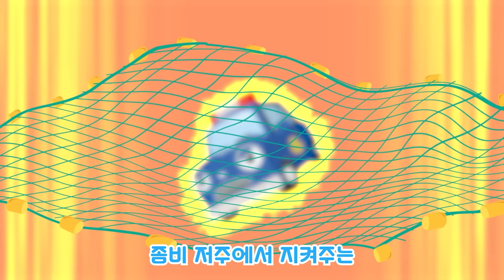타요 좀비송🧟 l 보글보글 안전송 l 좀비 오토바이와 교통안전 배워요 l 빨간불에는 건너지 마요! l 꼬마버스 타요 노래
ㅡ

I like the 안전 You like the 안전
We like the 안전 Yeah!

머머머머리 머머머머리

소중한 머리!
헬멧을 써요

조심조심
또또또
조심조심
또또또
살펴보고 Yeah!
천천히 건너!

빨강 초록불 빨강 초록불

빨간불에는
No!
건너지 마요

조심조심
또또또
조심조심
또또또
조심조심 Yeah!
안전하게 Yeah!

씽씽 쌩쌩 빨리 달려 노~노~노~
조심 조심 안전하게 예~예~예!

누가 누가
잘 지키나
교통 질서
안! 전! 제! 일!
예~!

방울방울 세상이 방울방울
어쩜 이렇게나 예쁠까
하이야~

너도 나도 안전한 우리 마을

어쩜 이렇게나 예쁠까! OK!

ㅡ

신작 타요 7기를 유튜브에서 미리 만나봐요! - 꼬마버스 타요 7기 미리보기